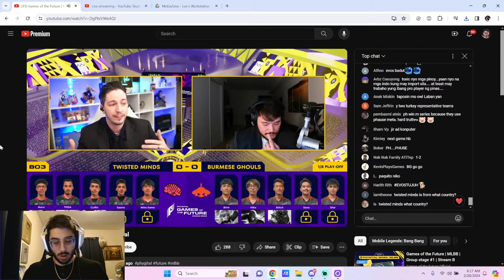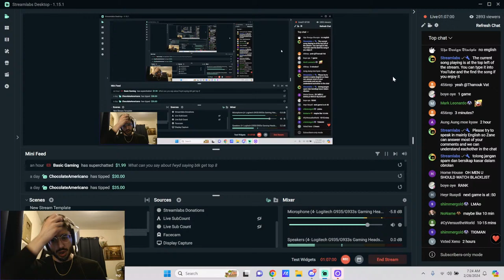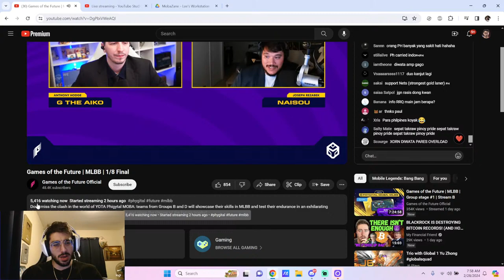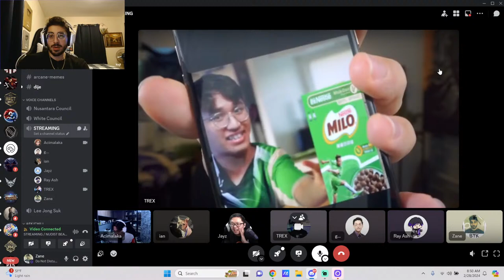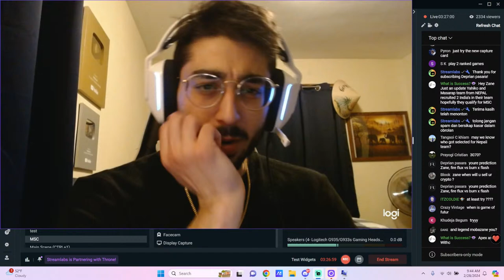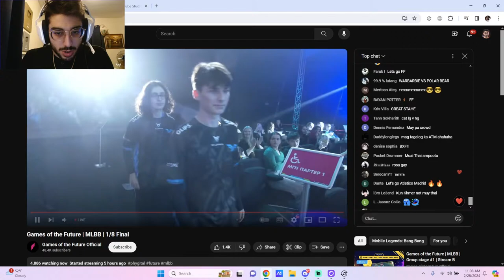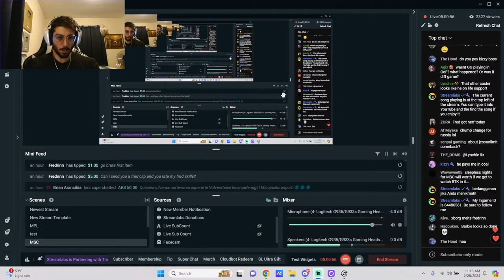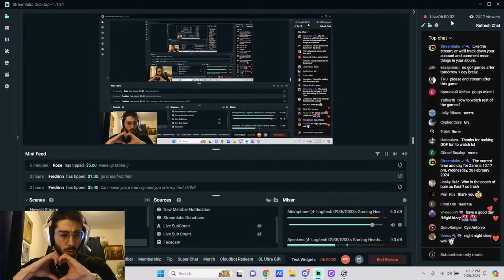GAMES OF FUTURE | PLAYOFFS | DAY 1 | Mobile Legends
►ID : 64486561

What is MobaZane's Name?
Zane

How Old Is Zane?
22

Where Does Zane Live?
Currently Residing In New York

What Phone Do You Play With?
IPhone 14